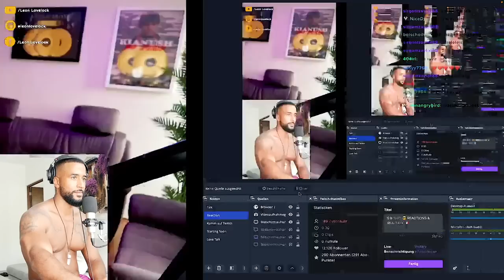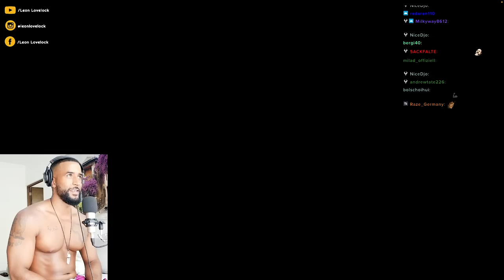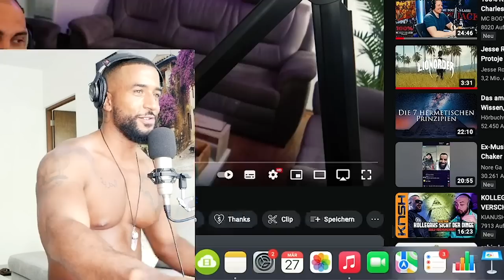PA SPORTS HARTE ANSAGE an MICH & ALLE VERSCHWÖRUNGSTHEORETIKER! 😱 REACTION - Leon Lovelock